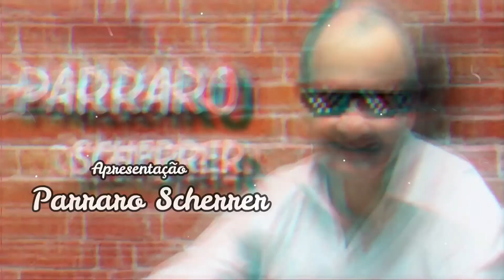CARRETÃO DO FORRÓ HOJE NO PROGRAMA (GDS Produções)